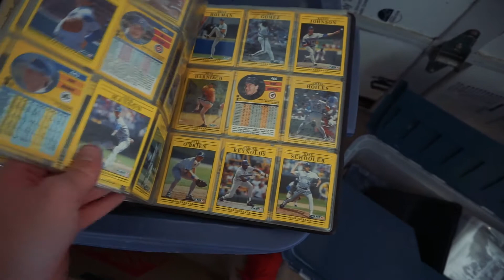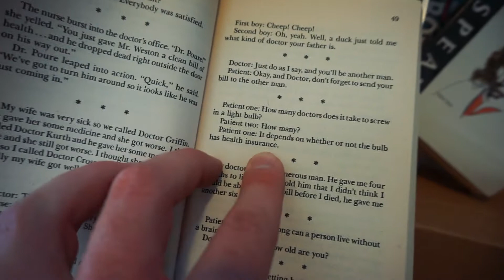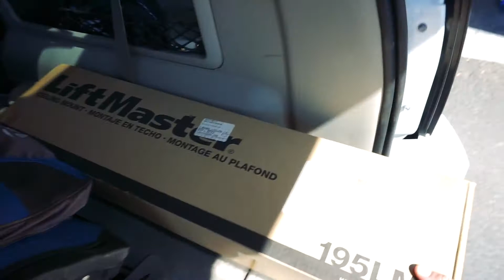We Have To Do This If We Want To Stay In Business...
Sourcing is an essential part of staying in business. Hitting sales like this and buying good quality items keeps our inventory fresh and attractive.